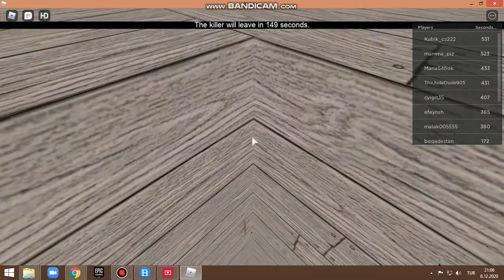yine aynı işler